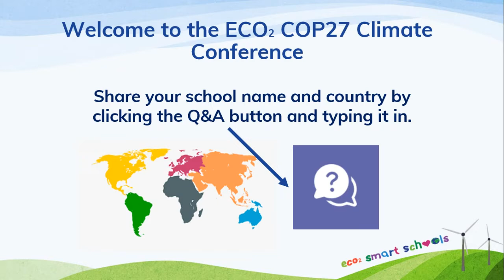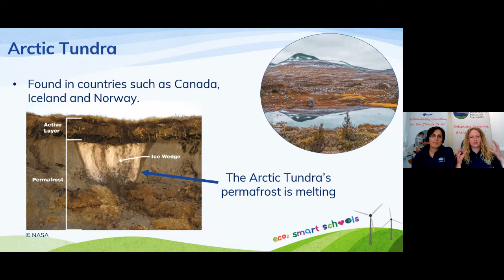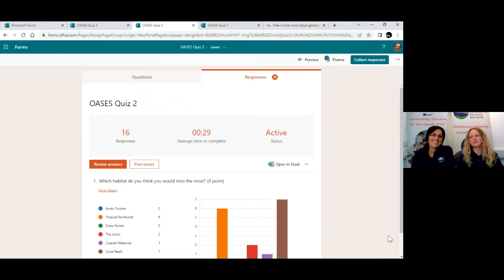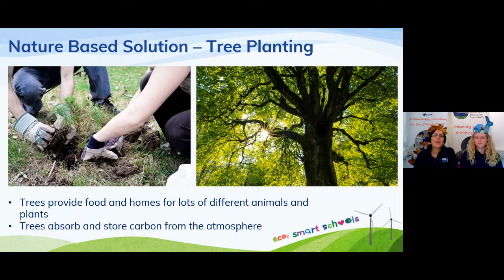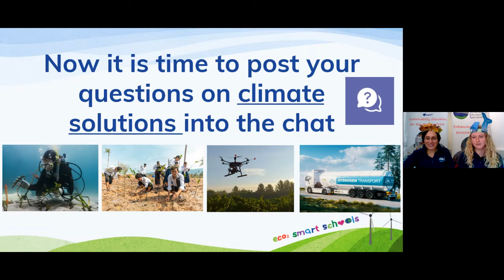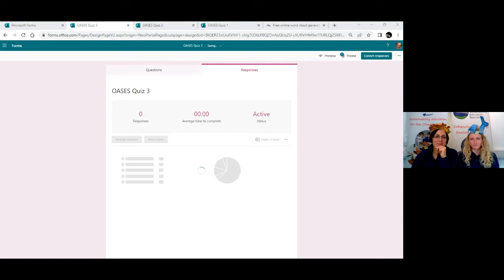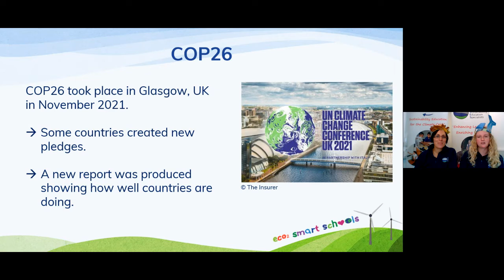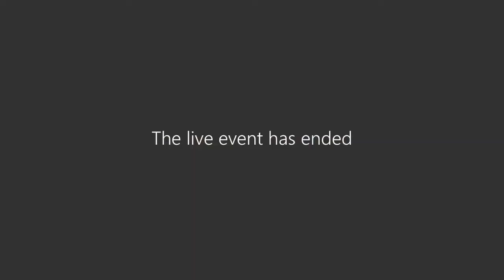ECO2COP27 PrimarySession1 2nd November 2022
This is the first session of this years ECO2 COP27 Schools Climate Conference coordinated by Durham County Council, OASES and Durham University.